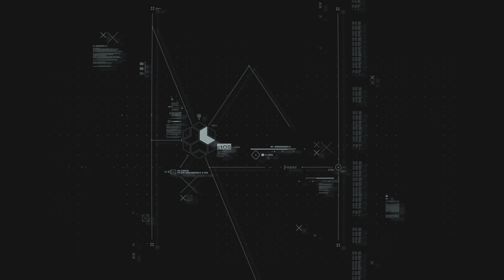Watch Dogs: Legion #001 | Operation Westminster